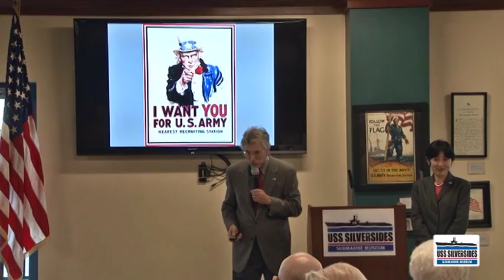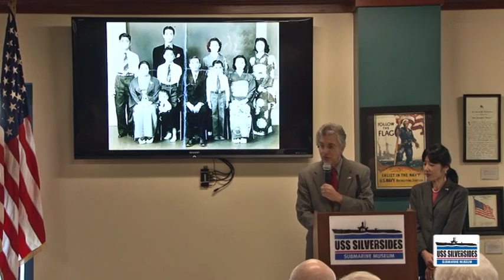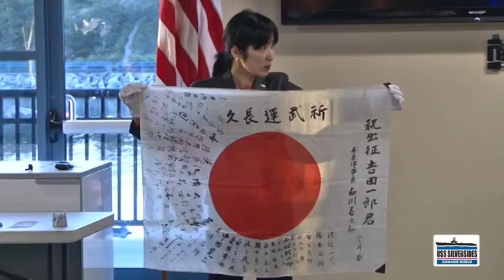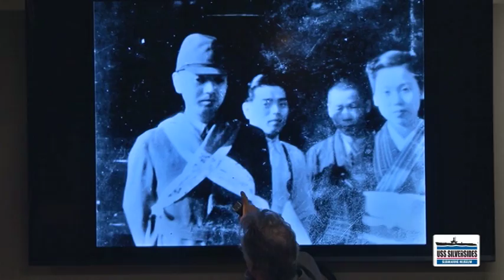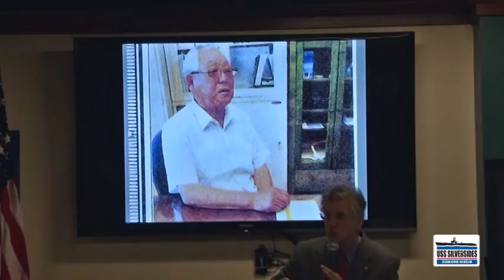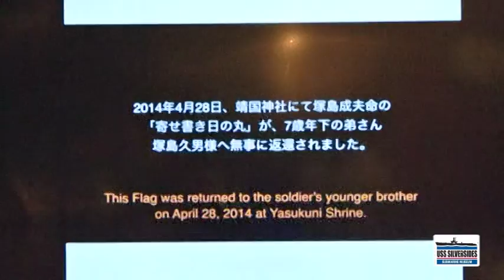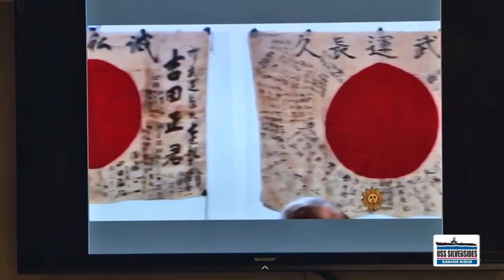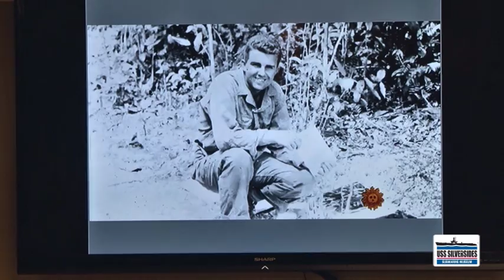Rex and Keiko Ziak - Flags of our Fathers - USS Silversides Lecture 2016